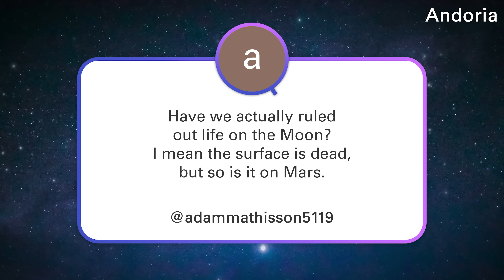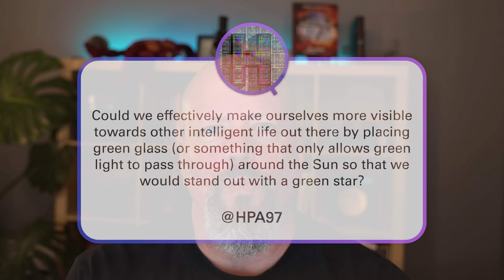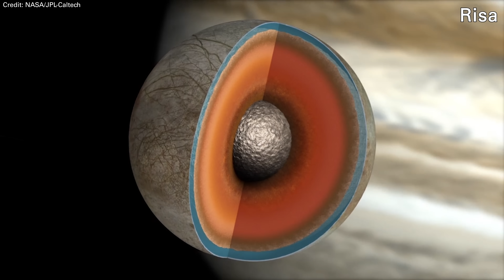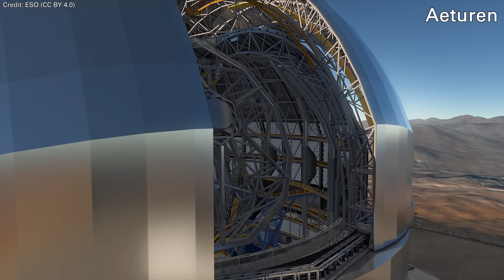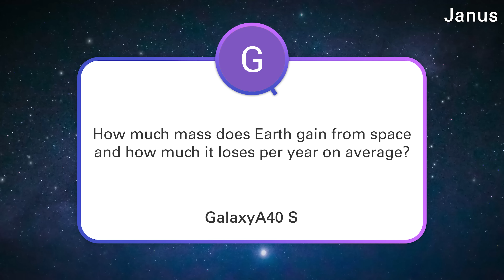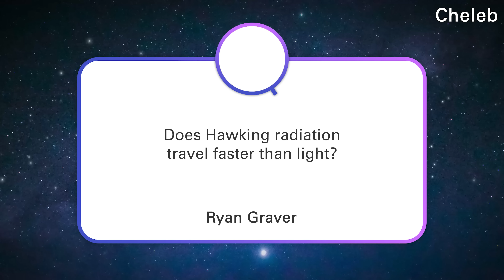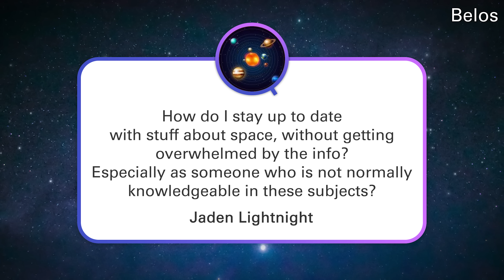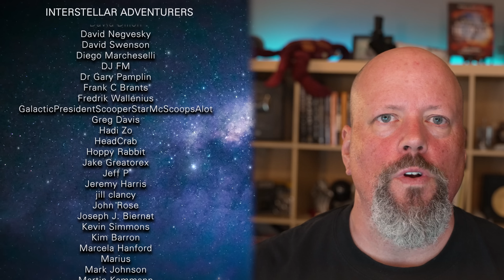Life on the Moon, Lagrange Points Around Lagrange Points, JWST Time Cost | Q&A 260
How would they get a 14-meter mirror to space? Are we sure there's no life on the Moon? Can there be Lagrange points around Lagrange points? How much mass does Earth gain and lose to space? Answering all these questions and more in this week's Q&A.

00:00 Start
00:26 [Andoria] Are we sure there's no life on the Moon?
06:53 [Vulcan] 14-meter space telescope. How?
10:53 [Risa] Why are there plumes on Enceladus?
14:59 [Aeturen] Is there a telescope planned to directly image exoplanets?
18:47 [Vendikar] Lagrange points around Lagrange points?
22:37 [Remus] Can you grind your own glass for a telescope?
25:12 [Janus] How much mass does Earth gain/lose?
28:11 [Cait] How much does time on JWST cost?
28:46 [Betazed] Can Earth remain habitable when the Sun expands?
33:01 [Cheleb] Does Hawking radiation travel faster than light?
34:12 [Nimbus] Did JWST find a Dyson sphere?
38:27 [Belos] How to keep up with space news?